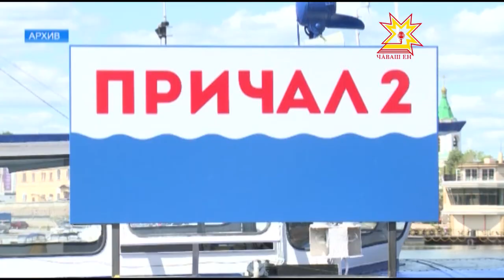В столице Чувашии лето началось с открытия заволжских речных маршрутов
В столице Чувашии лето началось с открытия заволжских речных маршрутов. Трамвайчики снова начали курсировать в Сосновку и на пляж Левобережный.